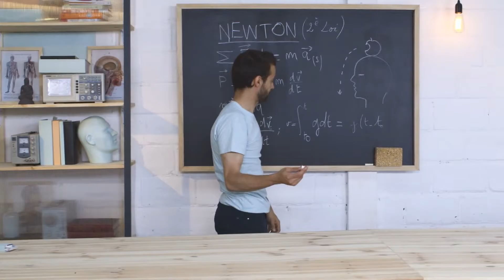Dodow by Livlab - Tech Corner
Vous avez du mal à vous endormir ? Vous vous tournez dans tous les sens et n’arrivez pas à arrêter de penser ?

Dodow est là pour remédier à ça. Basé sur la luminothérapie, cet appareil que l’on pose à côté de son lit diffuse une lumière relaxante à la manière d’un métronome, afin de vous aider à vous vider les pensées en vous focalisant sur celle-ci. Votre métabolisme ralentit ainsi au rythme de la lumière, soit environ 6 respirations par minute, et vous vous endormez en moins de 10 minutes. Mis au point par des anciens insomniaques, l’efficacité de Dodow n’est plus à prouver.

MOINS ONÉREUX ET MOINS CHRONOPHAGE

Comparé aux méthodes traditionnelles qui demandent un investissement personnel ou financier important comme la thérapie, le yoga,

la méditation, l’hypnose, la sophrologie ou encore les somnifères, Dodow représente une solution efficace et moins coûteuse.